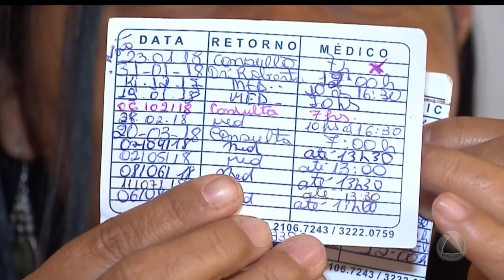Pacientes da oncologia denunciam que máquina de radioterapia do Hospital de Cirurgia